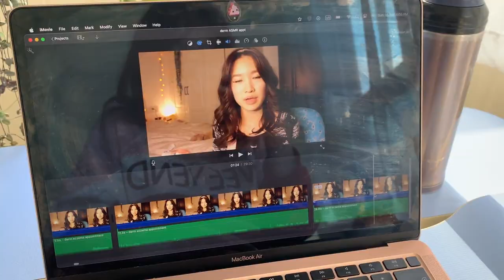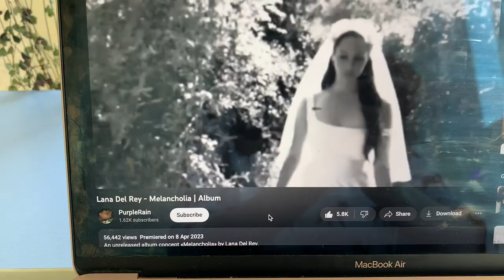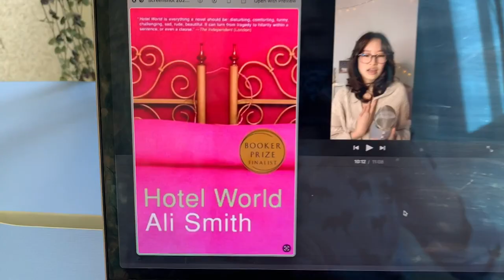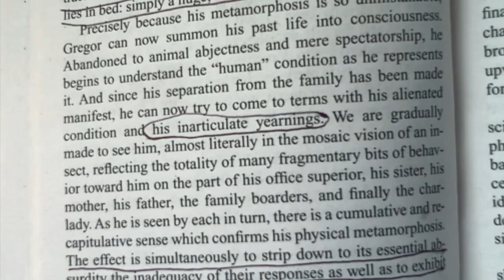📚 I Read Big Swiss and Kafka's Metamorphosis (escapril, cooking, & spending time in my backyard)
A longer reading vlog! Reading Big Swiss was a wild ride but I enjoyed it a lot!

📸 HELP ME SAVE UP TO BUY A CAMERA so I can provide better content for you. any little bit would help, truly!

TIMESTAMPS
00:00 a few busy days
02:30 slow morning, watching bees
03:15 trying to write
05:25 a chat in the garden
06:34 my sister's homemade pain au chocolat
07:56 cleaning, giving my string of hearts a haircut
08:28 more writing & other creative projects
10:32 cooking curry
11:39 trying to write and spying on moths courting each other
12:00 book chat! big swiss + the metamorphosis
22:48 short workout & a new day
23:11 new candles!
25:45 another workout & a chill morning
26:16 appendicitis again, book update no. 2
32:04 reading in bed, cooking
32:25 more reading in bed
32:34 finished big swiss!

HIRE ME ON FIVERR!

about me
✧ what's ur big three? libra ☼ taurus ☽ taurus↑
✧ what r ur hobbies? i love reading, writing, & gardening!
✧ what's ur major? business administration
✧ what's ur job? i'm a WFH copywriter & freelance voiceover artist!
✧ where r u from? taiwan

currently reading: Legends & Lattes by Travis Baldree